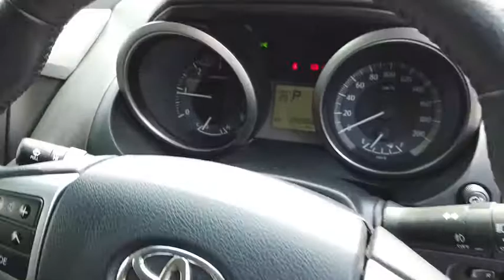2017 TOYOTA PRADO Booval, Ipswich, Woodend, Raceview, Brisbane, QLD U666315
LIQUID BRONZE  2017 TOYOTA PRADO available in Booval, Queensland at Llewellyn Motors Ipswich. Servicing the Ipswich, Woodend, Raceview, Brisbane, QLD area.
2017 TOYOTA PRADO PRADO GXL 2.8L T DIESEL AUTOMATIC WAGON 4C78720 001 - Stock#: U666315 - VIN#: JTEBR3FJ30K063691